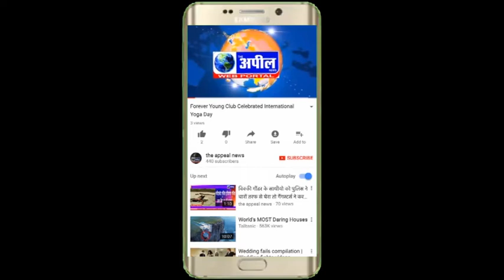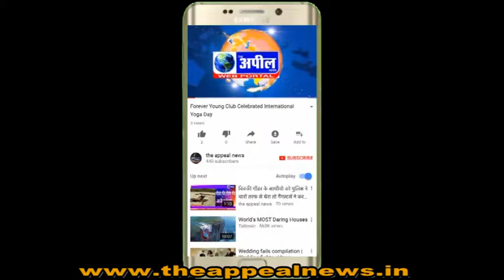ठेके से बोतल लेकर भागा | The Appeal News Paper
mxrL9DGKOGQbeBkWf55NhqLA